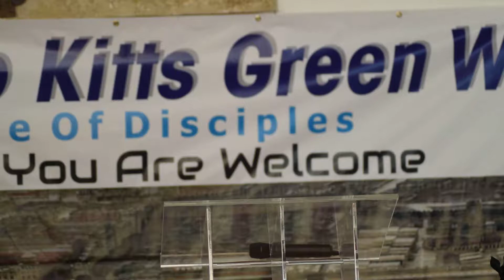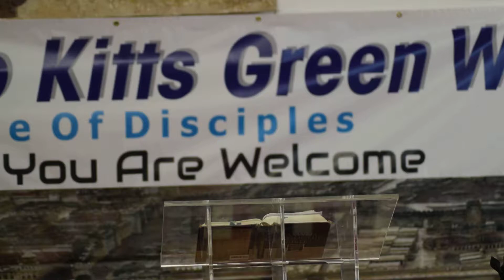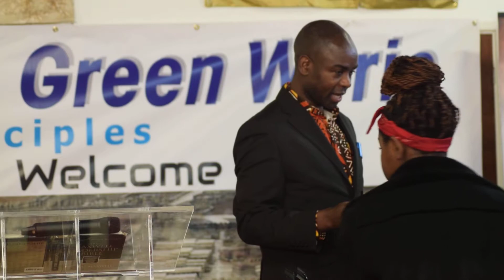FAITH TO ACCESS THE SUPERNATURAL: BEATTA NKOLE (PASTOR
The Bible is the ultimate and final authority in the whole world. The Bible is the ultimate and final authority in the whole world. To access the truth of the bible you need unwavering faith or unshakable faith that can never be moved by any outside force. Abraham at the age of 100 believed God for a son. With faith in God, nothing is impossible.  Join Pastor Beatta as she shares on the subject at Kitts Green WORI Churc in Birmingham UK.